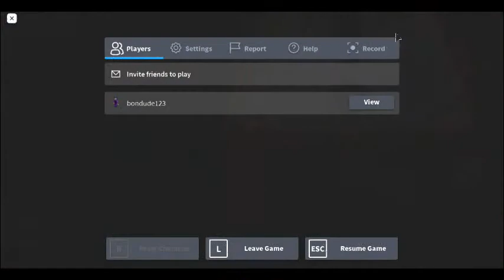Piggy Book 1: Doggy Redesign Jumpscare